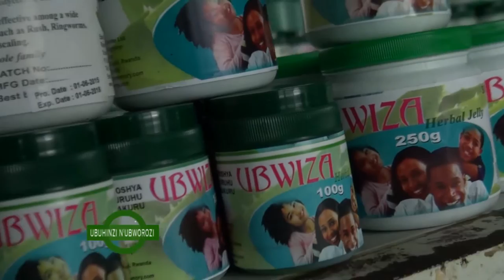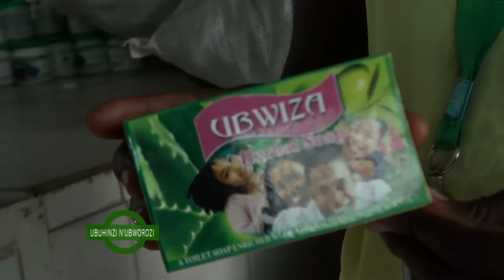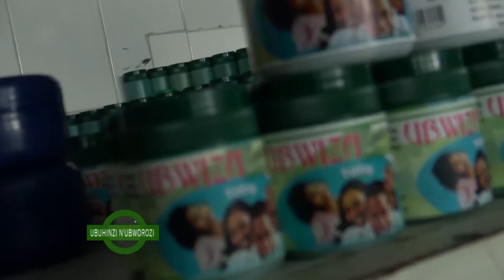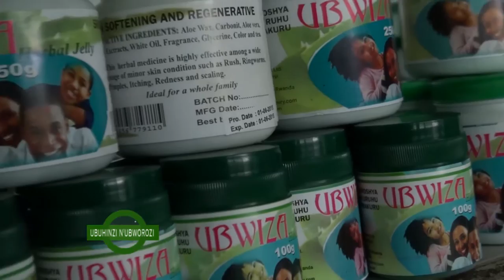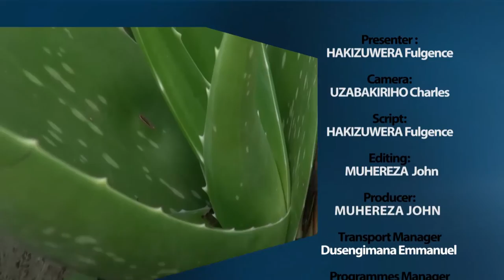IKIGANIRO UBUHINZI& UBWOROZI IBIMERA Fulgence HAKIZUWERA -Royal TV(part 2)